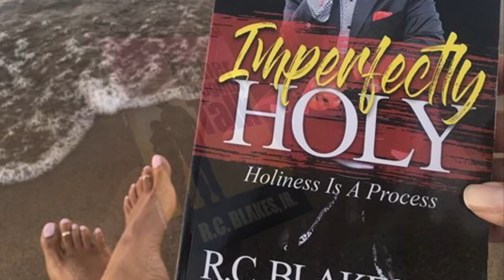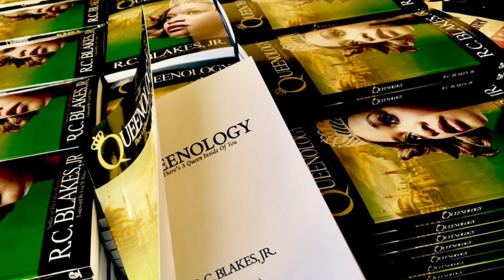ANGER by Bishop RC Blakes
Transcending The Father Wound

Breaking Soul-Ties

DO YOU NEED COUNSELLING?

THE FATHER DAUGHTER TALK

SOUL TIES

WISDOM FOR WOMEN IN MINISTRY

IMPERFECTLY HOLY